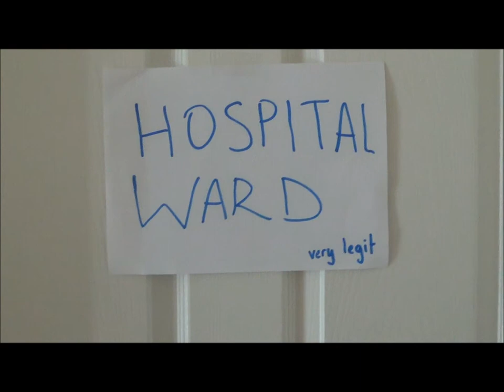Pomme De Terre Episode 5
SEASON 1 FINALE TO MY TV SHOW THONK YEEEEE ALL FR SUPPORTING :-))

-Pomme

Songs:
What You Wanted - TFIOS Soundtrack